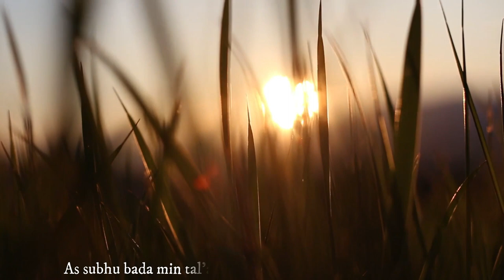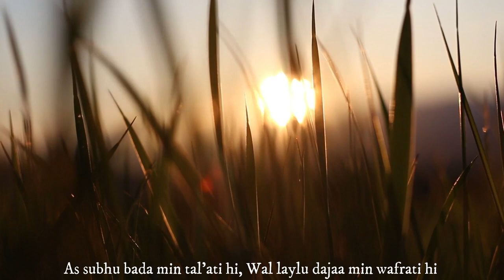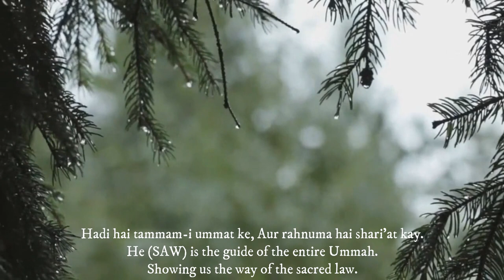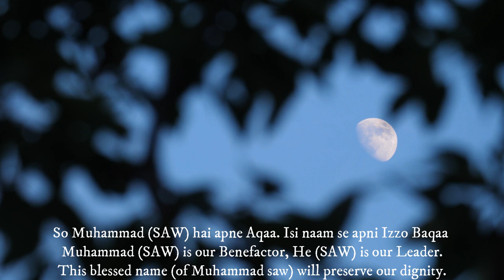Arabic Poem- As Subhu Bada Min by Hazrat Hassan Bin Thabit (ra)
Arabic poem- As subhu bada min.
Written by- Hazrat Hassan bin Thabit (ra), a companion of Prophet Mohammad (saw).
Recited by- Farhana Ahmed